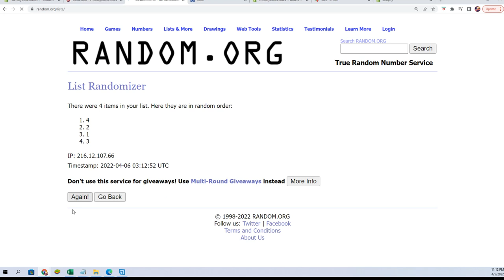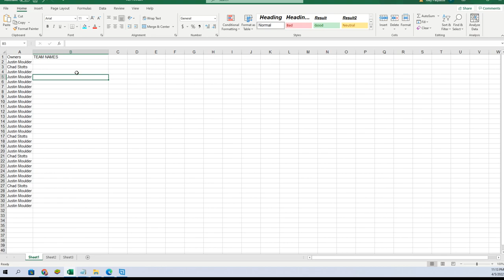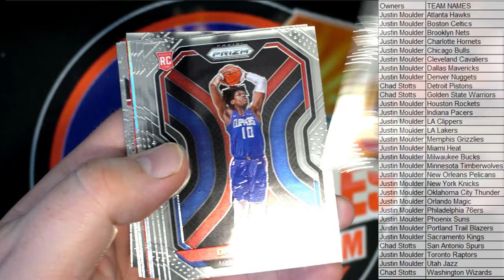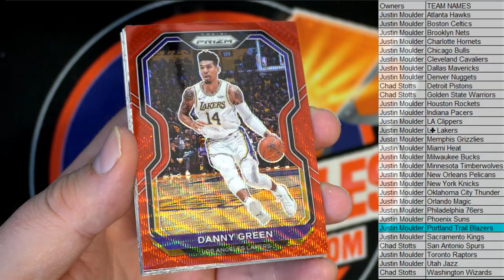2021 Panini Prizm Basketball Hobby ID 21PRIZBKB2T429